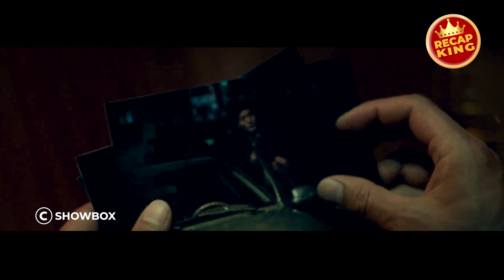An Ex-detective Deliberately Goes to Prison for Revenge, But Ends Up Becoming the Most Feared Ruler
At nights, prisoners leave the prison to commit perfect crimes. Ik-Ho (Han Suk-Kyu) is an inmate who wields king like power in the prison. Yoo-Gun (Kim Rae-Won) is a new inmate charged with hit-and-run, destruction of evidence and bribery. He is an ex-detective with a 100% arrest record. Ik-Ho pays attention to Yoo-Gun who has a strong will and hot temper.